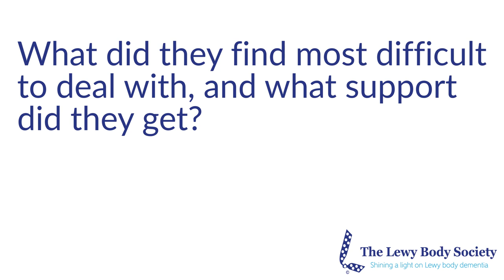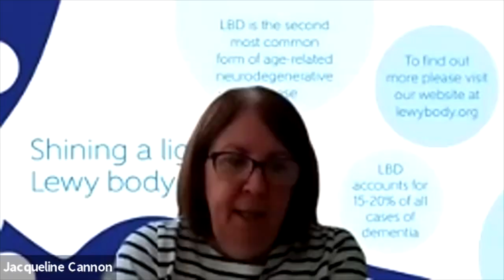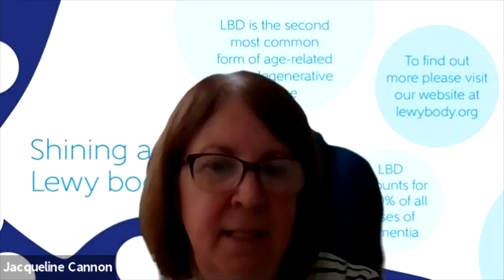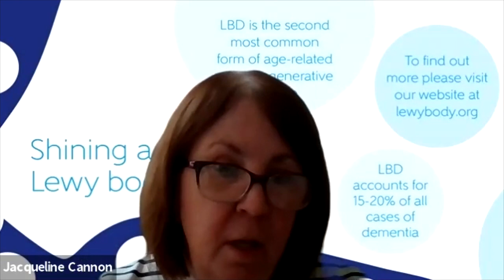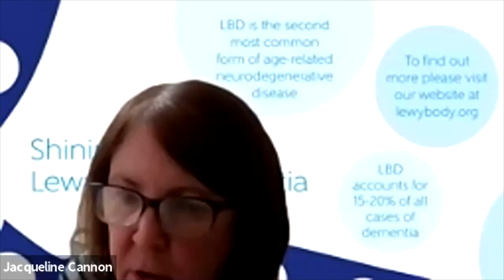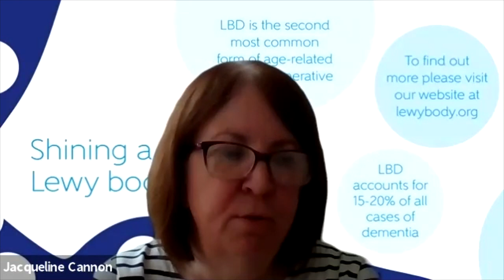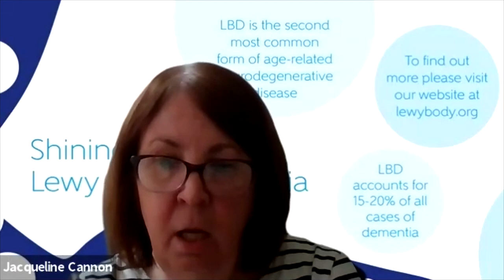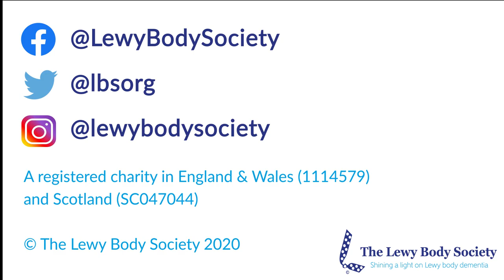Lewy body dementia - the carer's perspective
This video is a recording of a webinar that took place on 16th November 2020. It features four current and former carers sharing their experience of supporting someone living with Lewy body dementia.

Although The Lewy Body Society (LBS) strives to ensure that information on zoom events is accurate, the information on zoom events should not be considered medical or professional information. It is delivered as a general overview only.  The LBS do not endorse any information discussed at the zoom events. The Society, its agents and others involved in assembling or disseminating information are not responsible for any errors or omissions therein, or any action resulting therefrom. If you think that you or someone you know might be experiencing symptoms of Dementia with Lewy bodies, please consult your GP or another qualified medical professional immediately.